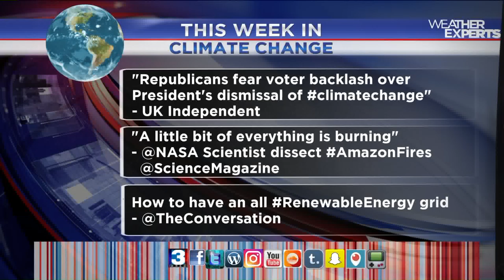WREG-TV THIS WEEK IN CLIMATE CHANGE